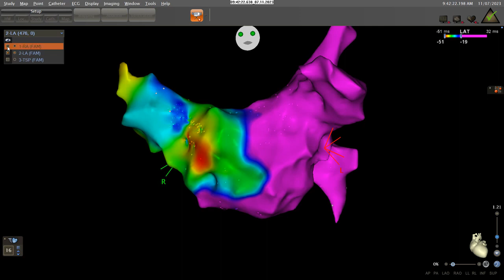Hospital Posadas: médicos realizaron una importante práctica